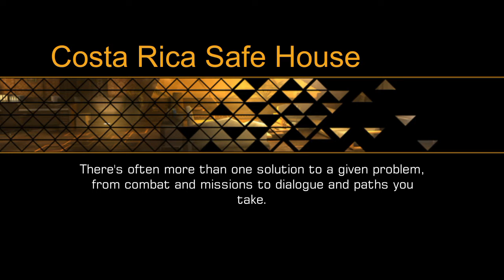Deus Ex: The Fall ( Android \ iOS game ) | Walkthrough 2